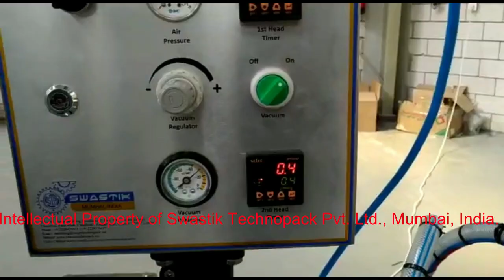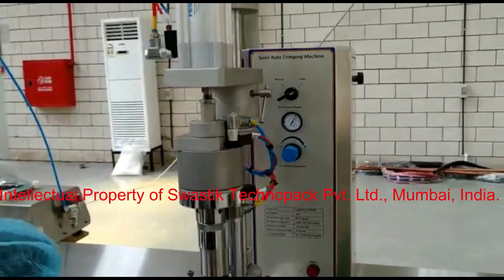Swastik's Semi Auto 2 Head Perfume Glass Bottle Cleaning Filling Crimping Collar Fitting Line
1- Semi Auto 2 Head Airjet & Vacuum Cleaning Machine (Suitable For Glass Bottle)
2- Semi Auto 2 Head Vacuumetric Liquid Filling Machine (Suitable For Perfumes In Glass Bottles)
3- SS Packing Conveyor 20 Feet
4- Semi Auto Single Head Crimping Machine (Suitable For Perfume Glass Bottles)
5- Semi Auto Single Head Collar Fitting Machine (Suitable For Perfume Glass Bottles)

We are leading manufacturers, exporters and suppliers of above machines in India and abroad from Mumbai since 1984 with multiple industrial features including durable, reliable and efficient in flexible price without compromising quality of machines.
Applications -

1- Perfume Bottle Cleaning
2- Perfume Bottle Filling
3- Perfume Bottle Crimping
4- Perfume Bottle Collar Ring Fitting